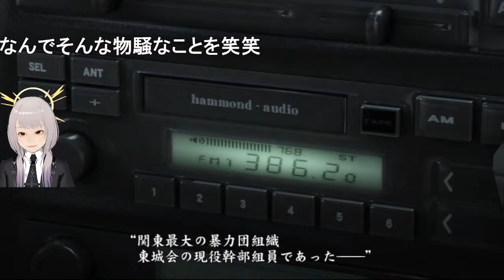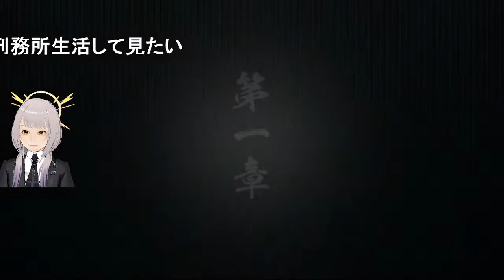毎回ペーパードライバーで事故っています。桐生さんそろそろ東城会復帰か！？〜龍が如く5〜＃03～【ネタバレあり】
【コチラの放送に関しまして】
時系列順に順次プレイ中です。

私含め、視聴者さんは龍が如く自体初見の人が多くなっています。
またゲームが趣味という訳じゃない方も沢山いらっしゃるので、ゲームが趣味の方やコチラのゲームをやり込んでいる方にとっては、物足りなかったり不快に思う時もあるかもしれません。ご注意ください。

いつも雑談など交えながらゲームを進めていますので、気軽に会話に混ざったり声をかけてください。
そして深夜の配信になりますので、気軽に寝落ちしていってください。

こちらの配信可否に関しましてはコチラを参照の上で行っております。

【今までの時系列順再生リスト】

●欲しいものリスト（配信に使う物と食品のみです）